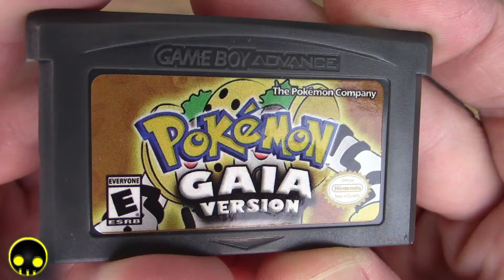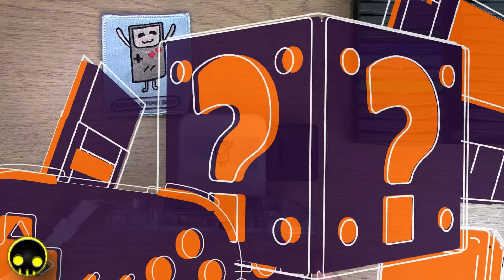Pokémon GAIA VERSION - Cart Review!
Gotta catch 'em all! In this episode, we take a close look at a physical copy of the game Pokemon Gaia Version for the Nintendo Game Boy Advance aka GBA. Including a close up look at the cart itself, gameplay & a save test.

The Cart - 0:00
GBA Consolizer - 1:40
Starter Pokémon - 7:53
Save Test - 12:36
Thanks for Watching - 13:43

Purchase the 24-cart GBA Game Stand in This Video

Purchase the GBA Consolizer Dock in This Video

Interested in purchasing a customized Gameboy console, like the one used in this video?

Socal Gameboy handles:
- Repair
- Restoration
- Refurbishing
- Replacement Parts
- Mods for ALL Retro Consoles
- Custom Consoles
- Collectables